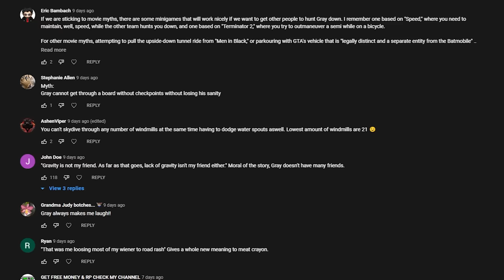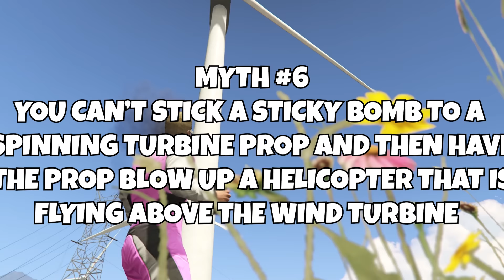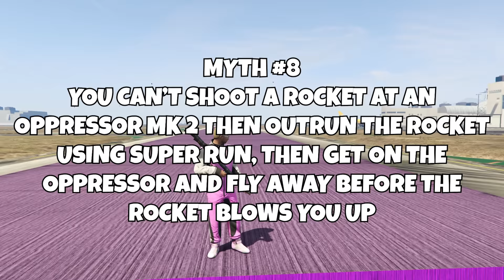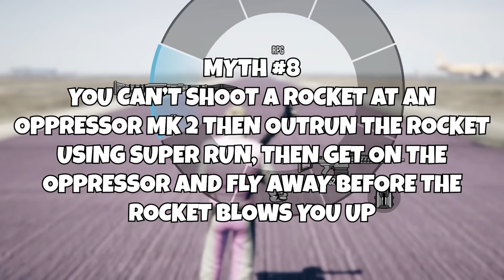I Busted 400 Myths in GTA 5